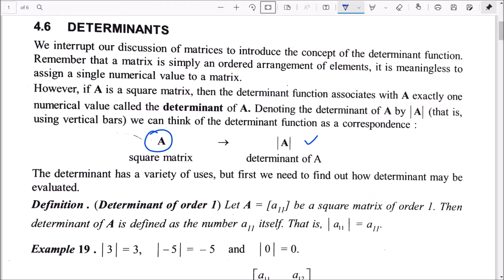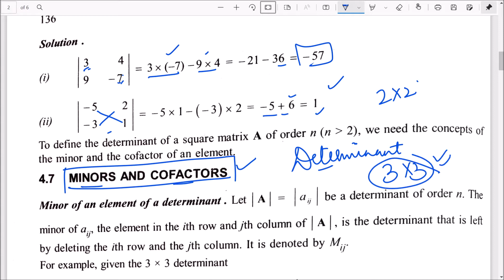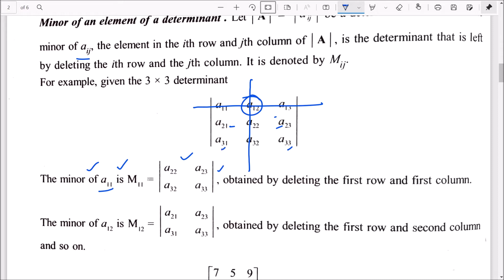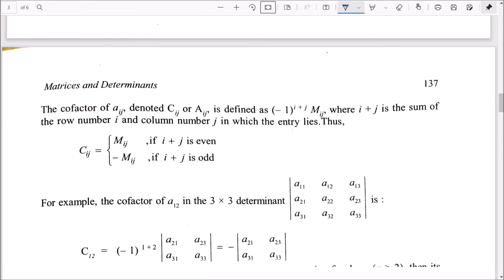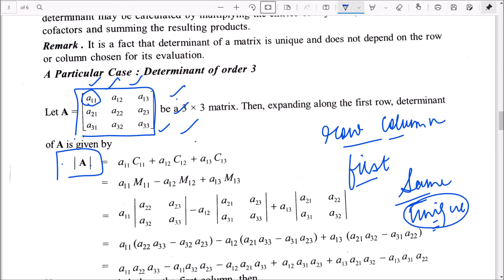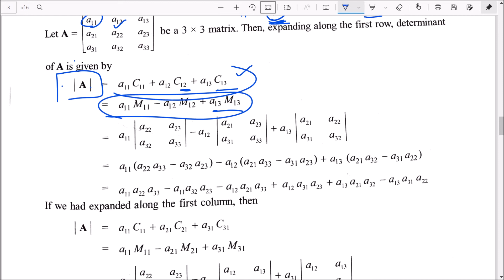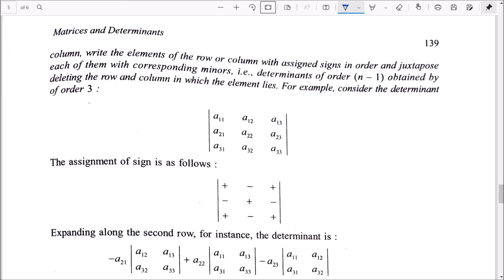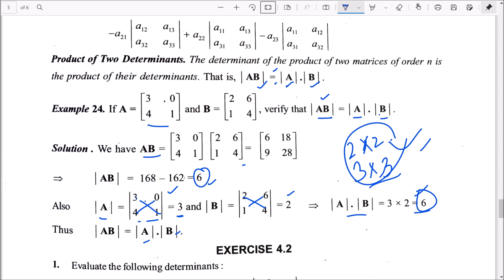How to calculate Determinant of a matrix | Minor and cofactors of a matrix | 2x2 or 3x3 matrix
In this video, the method of calculating determinants for the 2x2 or 3x3 matrix has been discussed.